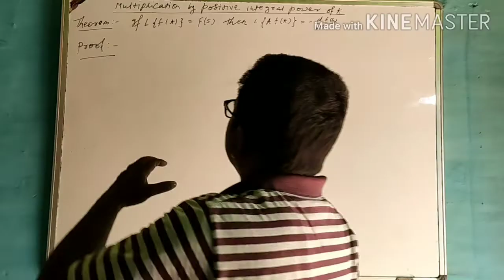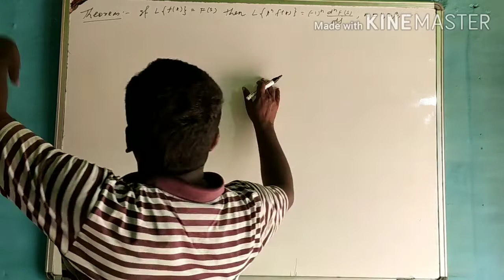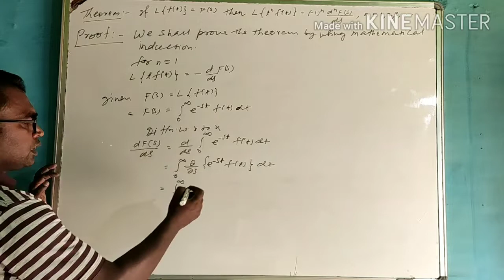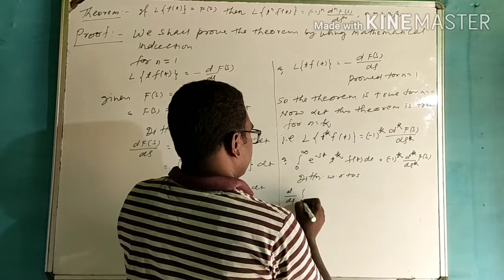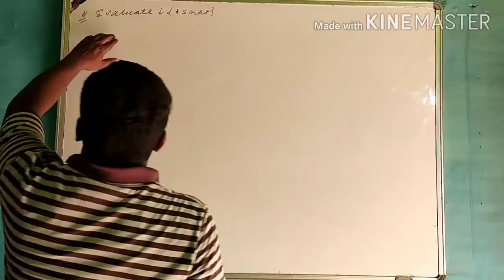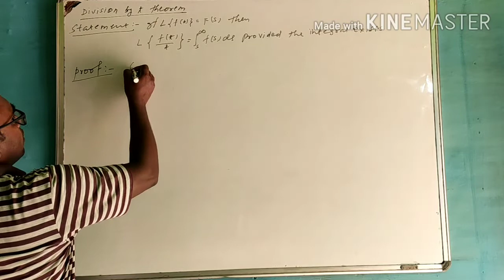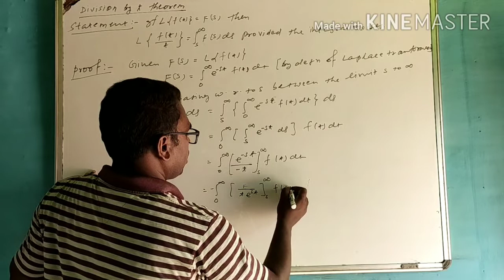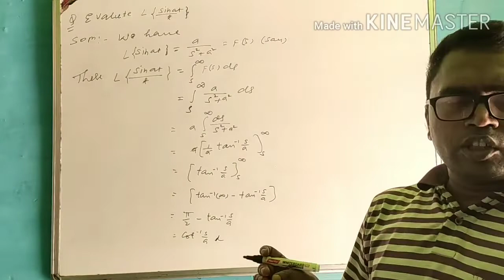Laplace Transformation Lecture 5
B.Sc(Math Hons) kolhan University Chaibasa, semester 6